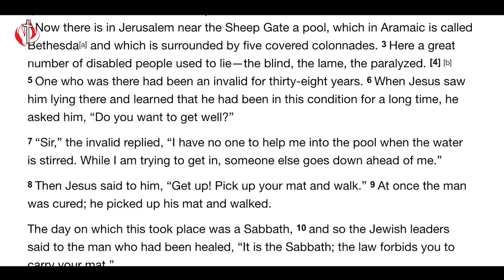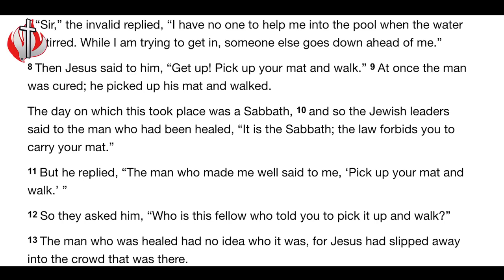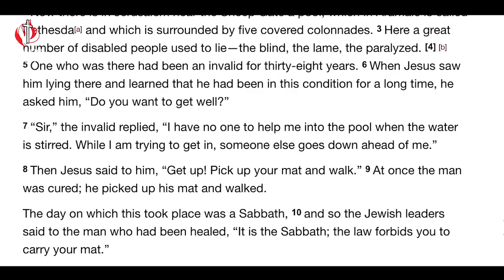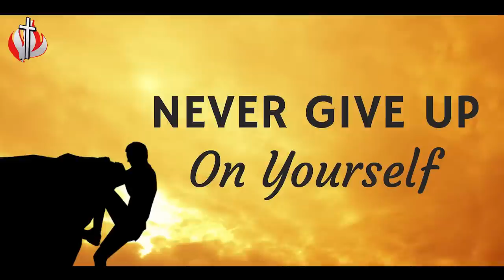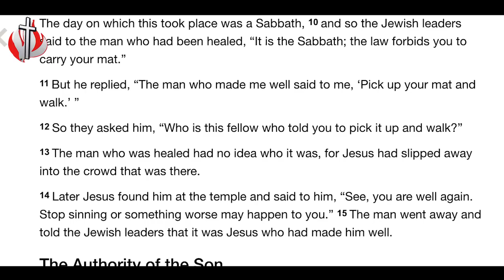CITAM Church Online: Never Give Up On Yourself - Rev. Grace Bukachi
I always look back on my life and remember the countless opportunities I had to deny myself because I was disappointed with myself. You shouldn’t make the same mistake, Join Rev. Grace Bukachi as she shares on “Never giving up."